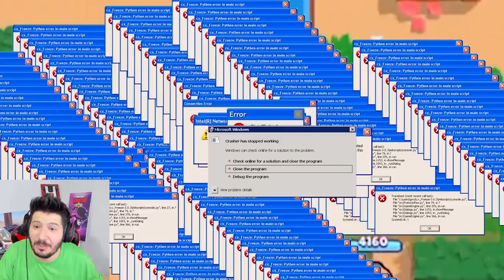YASAKLANAN HARİTALAR - Brawl Stars